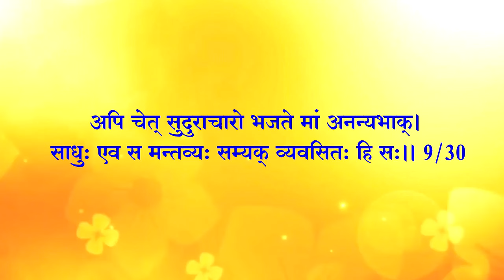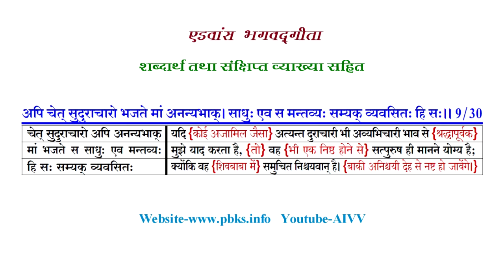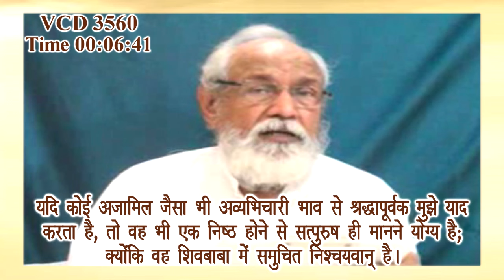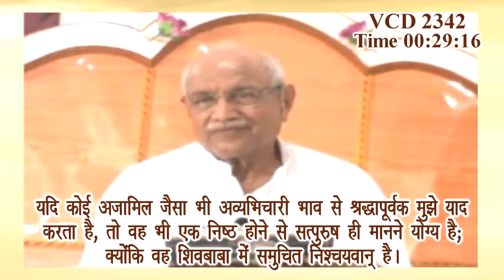अध्याय 9-30 ll AIVV भगवद्गीता क्लास Date 28.03.24 श्लोक अभ्यास ll Bhagavad Gita Class Shlok Abhyas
राजविद्याराजगुह्ययोग

मेरी एकमात्र अध्यक्षता के कारण से ही प्रकृति समस्त जगत को ‘विपरिवर्तते’ अर्थात् विपरीत दिशा में परिवर्तित करती है।’’ इसका सीधा अर्थ है कि इस संसार का कालचक्र सतयुग-त्रेतायुग से द्वापरयुग-कलियुग की गिरती दिशा में अर्थात् देवताई-सृष्टि से आसुरी-सृष्टि की ओर प्रकृति के गुणों के आधार से घूमता है; किन्तु परमपिता की अध्यक्षता में प्रकृति इस तरह से विपरीत दिशा में परिवर्तित हो ऊपर उठ जाती है कि नए युग सतयुग आदि का ही आरंभ होता है अर्थात् दैवी-सृष्टि के निर्माण हेतु ही परमपिता परमात्मा ‘हैविनली गॉडफादर’ इस सृष्टि में आते हैं। यह परमपिता परमात्मा के एकव्यापी स्वरूप की अध्यक्षता में प्रकृति का ‘विपरिवर्तते’ स्वरूप है। यदि परमपिता का एकव्यापी स्वरूप श्री कृष्ण है और यदि उन्होंने द्वापरयुग के अंत में गीता-ज्ञान दिया तो बाद में परिणाम क्या निकला? और भी ‘‘अधिक पाखंडी, घमंडी, अभिमानी, कामी, क्रोधी एवं अज्ञानी आसुरी संपत्ति से प्रवृद्ध हुआ पापी-अधर्मी कलियुग आया।’’ यह तो ‘जगद्विपरिवर्तते’ नहीं हुआ। अर्थात् यहाँ पर यह स्पष्ट हो जाता है कि द्वापर के अंत में न तो गीता-ज्ञान दिया गया था और न ही परमपिता परमात्मा का एकव्यापी स्वरूप श्री कृष्ण है; किन्तु यह सत्य है कि इस प्रकार की भ्रांतियों से आसुरी-सृष्टि का निर्माण अवश्य होता है, जिसे आज हम सब देख रहे हैं।. Read more 👇

Copyright :    AIVV